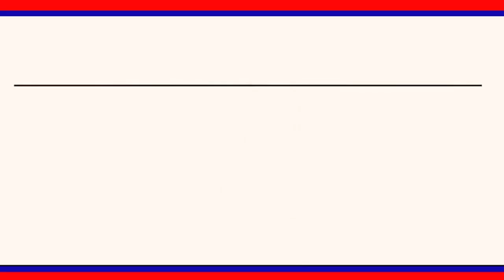ఎస్సీ కార్పొరేషన్ కు నిధులుమంజూరు చేయాలనిడిమాండ్ చేస్తూ బీజేపీ ఎస్సీమోర్చా ఆధ్వర్యంలోధర్నా ||LRTNEWS